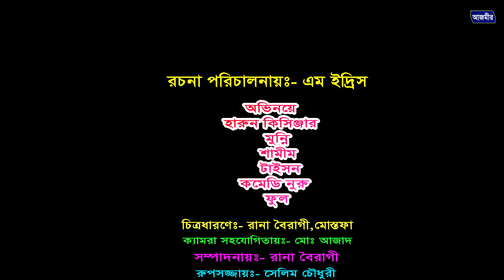মানুষ আর মারা যাবেনা । হারুন কিসিঞ্জার কমেডি নাটক । Harun kisinger natok | bangla natok | new natok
নাটক : মানুষ আর মারা যাবেনা
Cast :  Harun kisinger  , Shamim , Taison , Nuru , Paul , Munni ||
Director : Edris
D.O.P : Rana boiragi  & D O P Mustafa
Edit : Rana boiragi
Label : Azmir Music

  ** ANTI-PIRACY WARNING **
This content is Copyright to "Azmir Comedy". Legal action will be taken against those who violate the copyright of the following material presented!